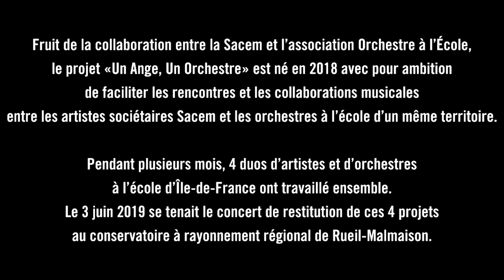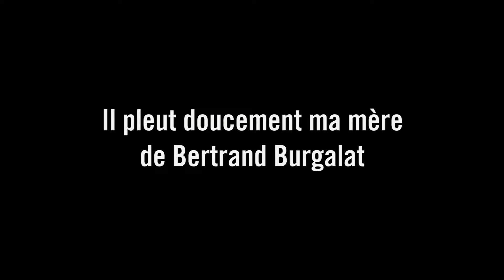1Artiste1Orchestre Bertrand Burgalat et l'orchestre du collège Alfred Sisley de Moret-sur-Loing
L'orchestre du collège Alfred Sisley de Moret-sur-Loing -(77) s'est produit avec Bertrand Burgalat le 3 juin 2019 au conservatoire de Rueil-Malmaison dans le cadre du projet "Un Ange Un Orchestre" en partenariat avec la Sacem.

Ils ont notamment interprété ensemble "Il pleut doucement ma mère" de Bertrand Burgalat.
Classe de 5ème, première année de pratique instrumentale, Sylviane Parmentier à la direction
Images : Paul Winling